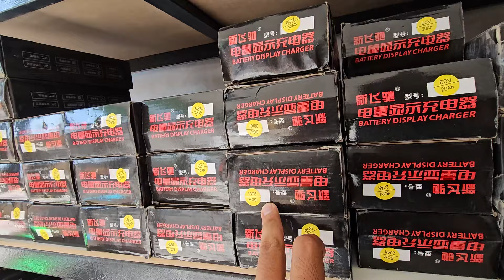SKUTER ZAPCHASTLAR OPTOM NARXDA YETKAZIB BERAMIZ😱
skuter zapchastlar yetkazib beramiz dastavka xizmati mavjud

murojat uchun